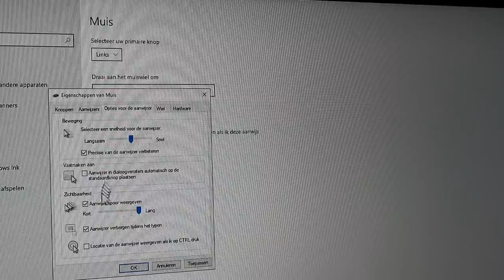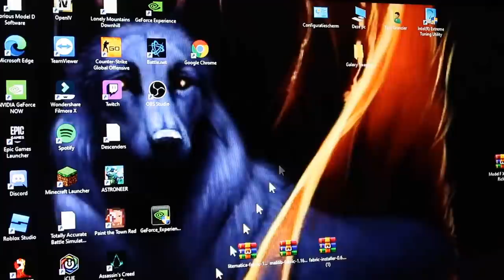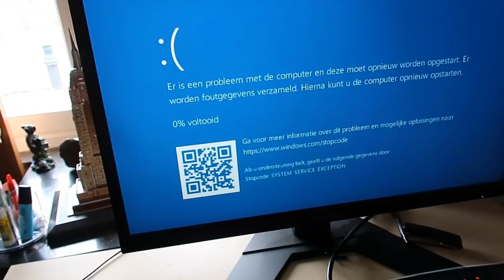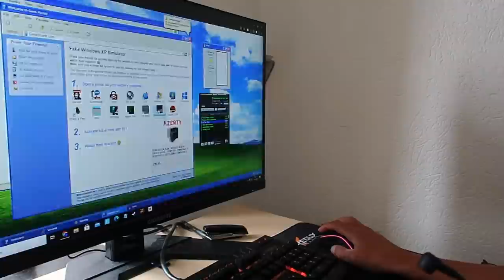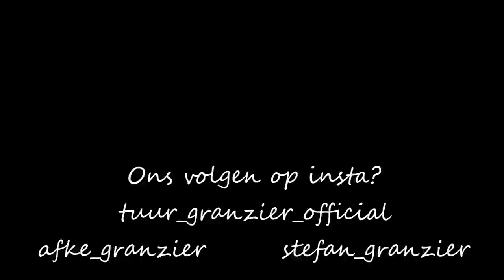TUUR GEPRANKT: Z'n PC KAPOT!?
Leuk dat je kijkt naar deze 13e Prank video op dit kanaal.

In deze video gaat Stefan weer een prank uithalen met Tuur! Tuur brengt erg veel tijd door achter zijn PC: zowel thuis online lessen volgen van school tijdens Corona lockdown maar ook gamen, Netflixen enzovoort! Stefan doet net alsof Tuur's PC kapot is door een paar kleinere pranks uit te halen met Tuur's PC verspreid over paar dagen...!! Zoals zijn scherm omdraaien, zijn muis vertragen, de pc laten uitvallen tijdens een potje Fortnite en een zogenaamd gebroken beeldscherm..!! Kijk mee hoe Tuur reageert..!!